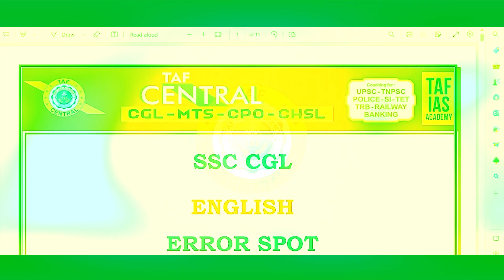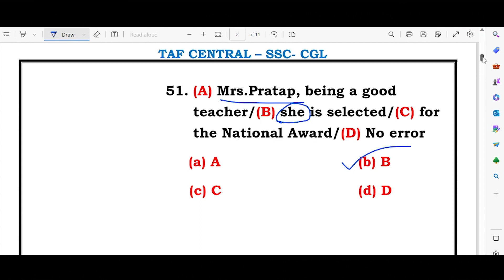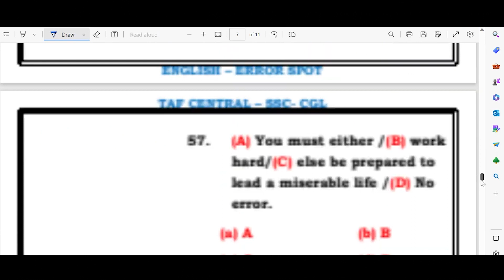ERROR SPOTTING | ENGLISH | PREVIOUS YEAR QUESTION | SSC - CGL | Taf central